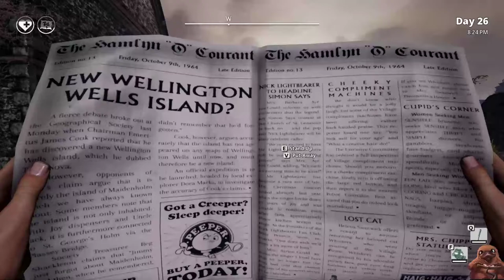Thomasina House - We Happy Few - Let's Play - Ep. 165 (Alpha Gameplay)